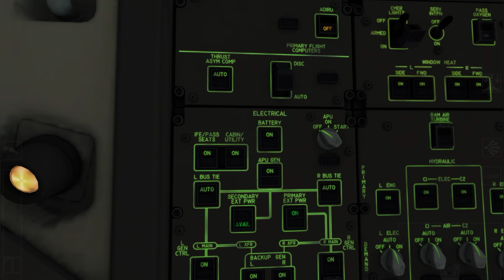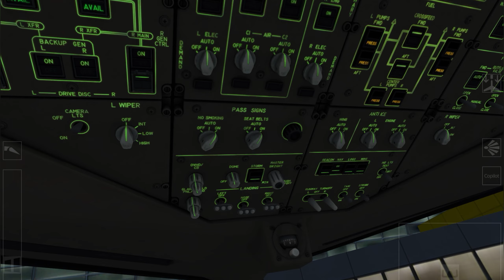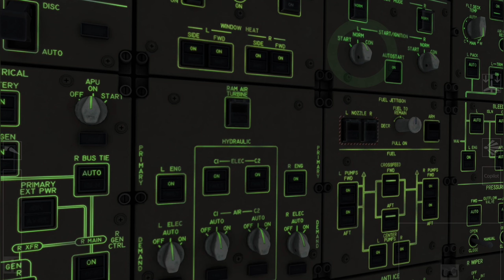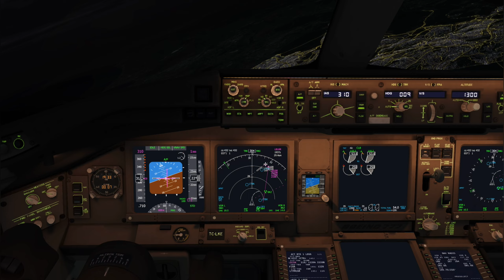AEROFLY FS GLOBAL | Delhi to Istanbul | IndiGo B777-300ER | Real ATC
𝖂𝖊𝖑𝖈𝖔𝖒𝖊

Hello Gamerzz🎮🎰✈️
Welcome to our gaming channel focused on mobile aviation games like Rfs, Infinite Flight, and Aerofly FS Flight Simulator! Join us as we explore these exciting games through shorts, livestreams, and reviews.

About simulators which I play:
RFS - Real Flight Simulator ,Infinite Flight and aerofly offers a unique flight simulation experience that is worth checking out.If you're a fan of flight simulators, these games are not  to be missed. Highly recommended from my side✈️🥶